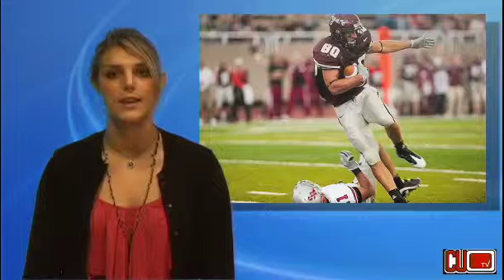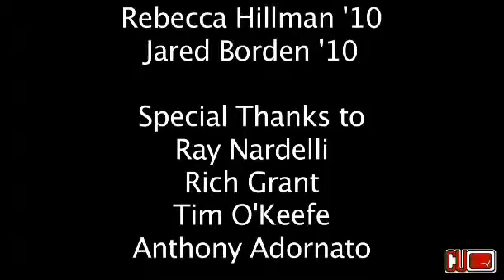'Gate Update for April 29, 2010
News show from Colgate's campus produced by student members of CUTV.